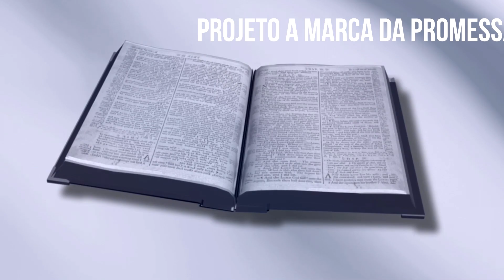Café da manhã com Deus - 11/05/2023 – 131/365 - Casa nova! - João 14:2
Café da manhã com Deus - 11/05/2023 – 131/365
Leitura Bíblica: Apocalipse 21:9-11, 22-27
Texto para meditação em João 14:2 diz:
“[Jesus disse:] Na casa de meu Pai há muitos aposentos... Vou preparar-lhes lugar”
Tema: *Casa Nova!”
Material usado neste vídeo:
Canvas tampletes, VIVEDO (Imagens fornecidas por Videvo , baixadas de videvo.net), A Bíblia versão RA E ARC e conhecimento pessoal.
Fundo musical FUNDO MUSICAL FORTE | NÃO DESISTA | PREGAÇÃO E ORAÇÃO | PIANO JotaMaker - Cedido gratuitamente pelo canal

Compartilha 🔄